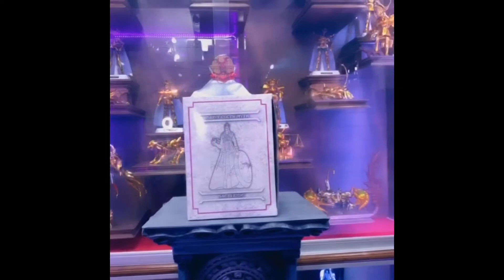Saori Myth Cloth